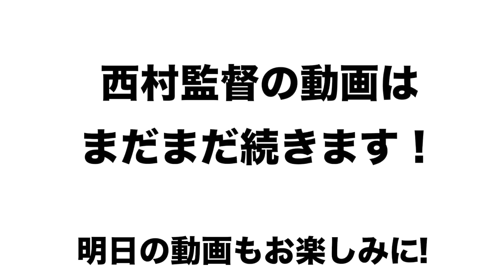【１勝３敗でソフトバンクに３連勝できた要因とは！？】エース成瀬、大黒柱捕手里崎の存在が大あり、チーム全体が...